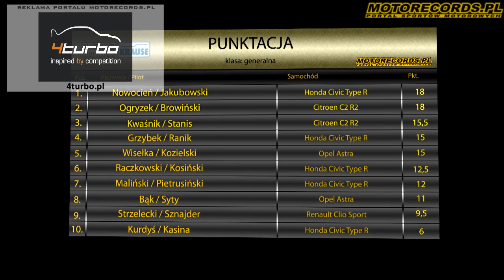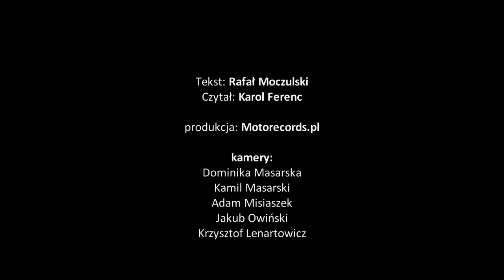9 Rajd Mazowiecki 2011 - relacja video by Motorecords.pl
Motorecords.pl oferuje:
- nagrania video z RSMP, RPP, GSMP, KMP, SPRINTÓW, AMATOREK itp
- sprzedaż i wynajem kamer do onboardów
- sprzedaż zegarków dla pilotów RW2 Copilote Rallywatch
- produkcje filmów, klipów reklamowych itp.